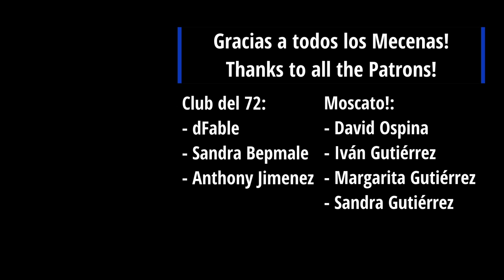Músico Profesional REACCIONA a Spinetta Jade - Ludmila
Esta es mi reacción como Músico Profesional a Spinetta Jade - Ludmila, si te gustó este vídeo subscríbete al canal!

Acá estoy con uina canción de Spinetta Jade que me han recomendado muchísimo, y con razón, amé mucho ese groove en 5/8 que se mantiene toda la canción, y cuando ya entra la percusión acentúa un fuerte 5/4, pero todo suena tan estable que no pareciera una métrica irregular, muy bueno!